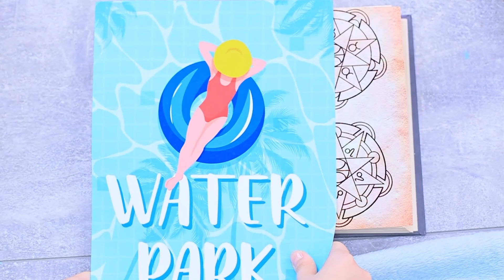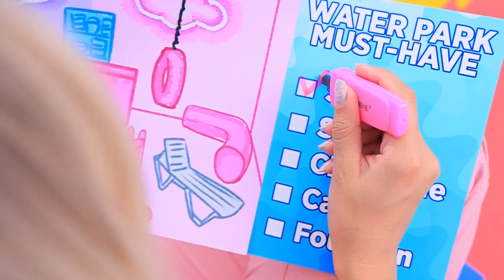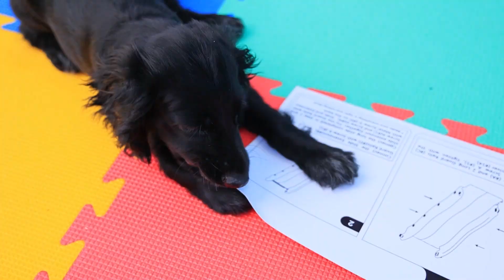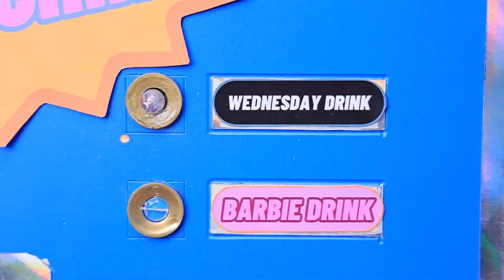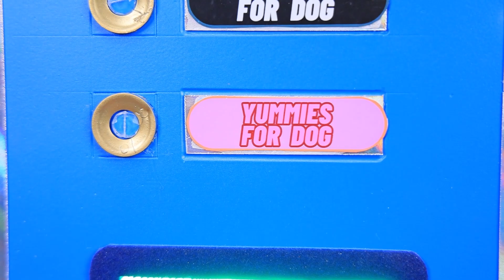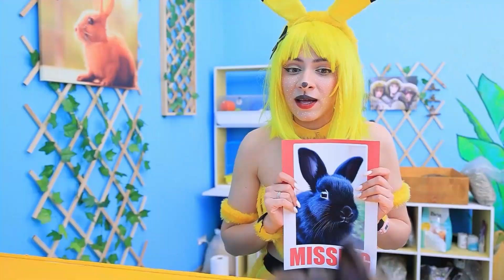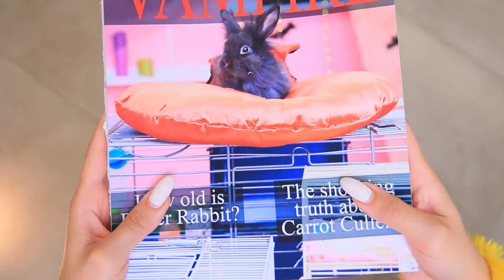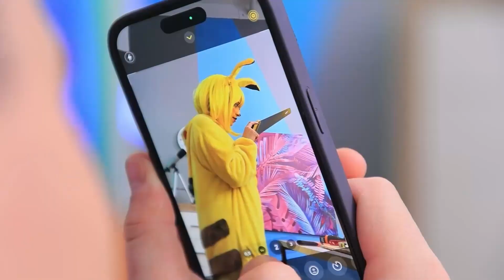บาร์บี้ vs เวนส์เดย์ อาดัมส์! พวกเราช่วยกันสร้างสวนน้ำจิ๋วสำหรับสัตว์เลี้ยงในบ้านของพวกเรา!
แวมไพร์ นางเงือกและคิตตี้ | เปิดการแจ้งเตือนทั้งหมด
ไม่ใช่แค่พวกมนุษย์หรอกนะที่อยากไปสวนน้ำอ่ะ เจ้าตัวน้อยพวกนี้เขาก็อยากไปเหมือนกัน! ถ้าพวกคุณคิดแบบนั้น ไปดูไอเดียเจ๋งๆในการสร้างสวนน้ำให้กับสัตว์เลี้ยงกันได้ในวีดีโอใหม่ของเรา!

ดูเพิ่มเติม ทูม ทูม:
วิดีโอยอดนิยม: